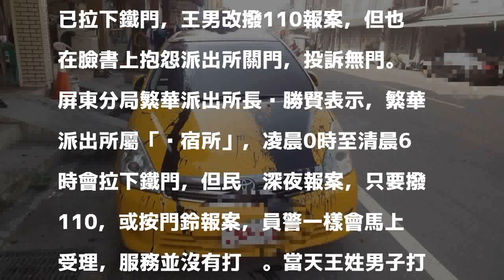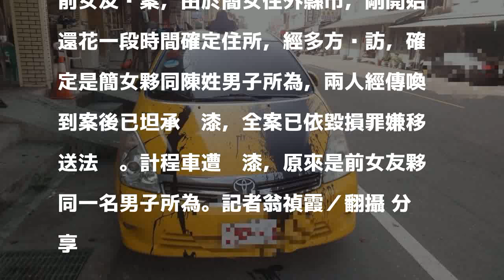小黃連續遭潑黑漆慘兮兮 原來是司機前女友所為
發表評論評論如下。